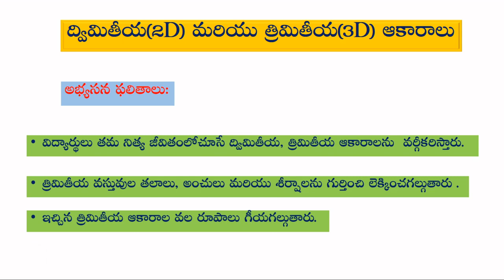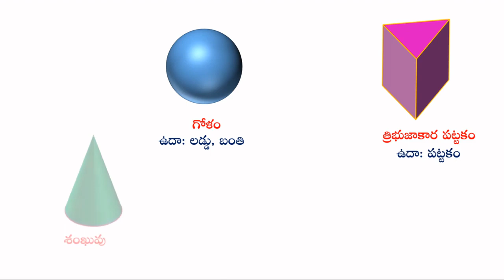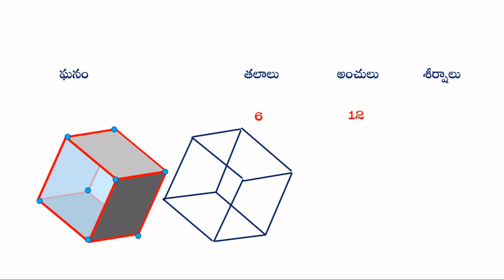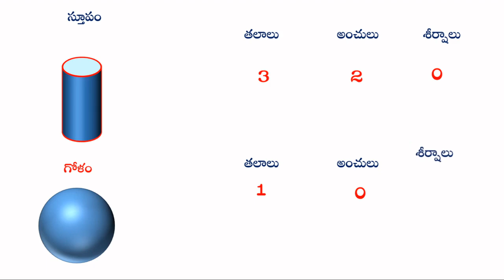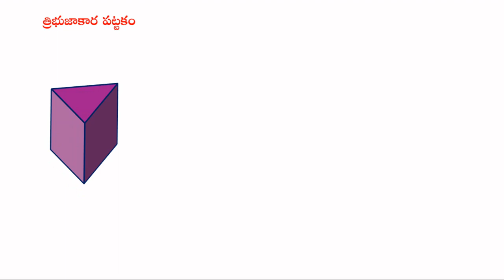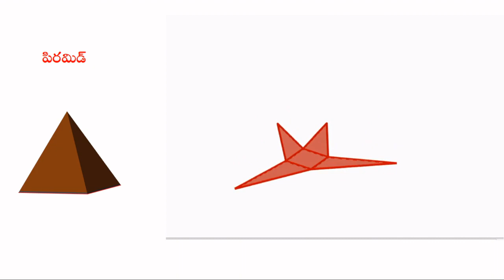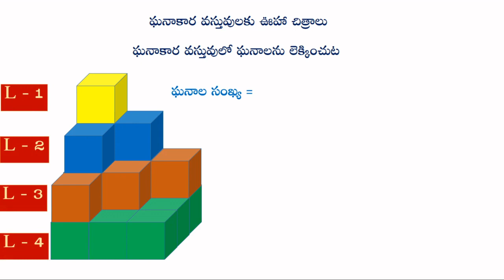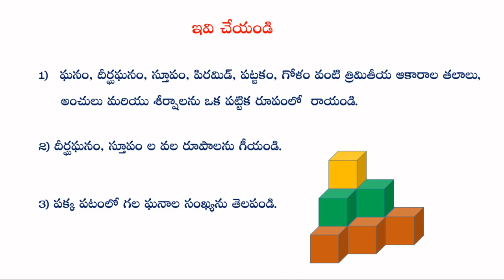DAY 2 BRIDGE COURSE LEVEL III MATHEMATICS 2D&3D Figures